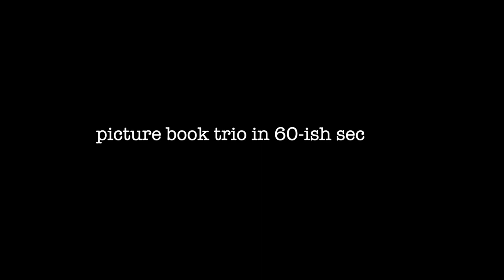Books in 60 Seconds: The Very Hungry Caterpillar and more.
Here are a trio of children's books presented to you in 60-ish seconds. Enjoy our take on The Very Hungry Caterpillar, If you Give a Mouse a Cookie, and Please, Mr. Panda.